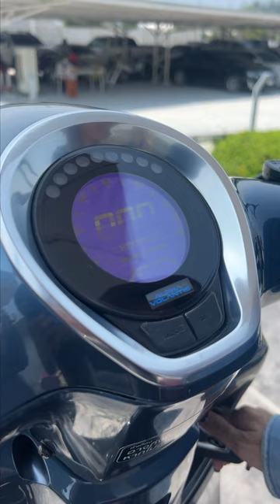FIND YOUR PASSION WITH HORIZON 300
ออกค้นหาแรงบันดาลใจอย่างมีสไตล์ Shine Your Elegance ไปกับ HORIZON 300 พรีเมี่ยมสกู๊ตเตอร์ขนาดคล่องตัวกับขุมพลัง 300 cc

Review by Viewfinder Thailand

ติดตามรายละเอียดเพิ่มเติมได้ทาง